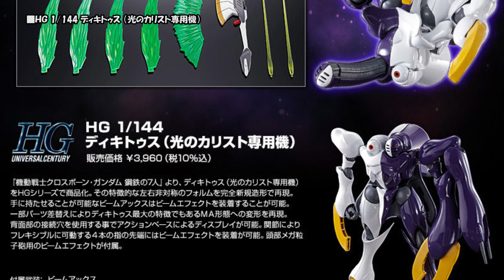ＨＧ 1/144 ディキトゥス （光のカリスト専用機）、2020年5月13日 13時より予約受付開始!!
【リンク情報】

機動戦士クロスボーン・ガンダム 鋼鉄の7人#ディキトゥス#光のカリスト#ガンプラ